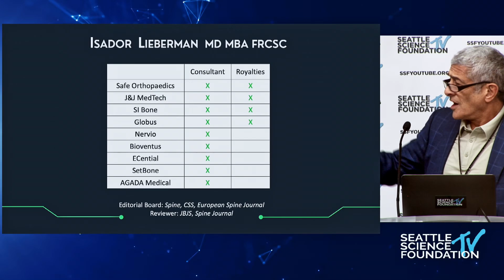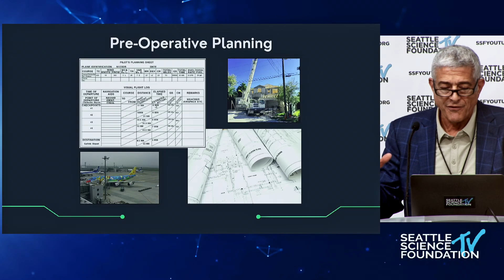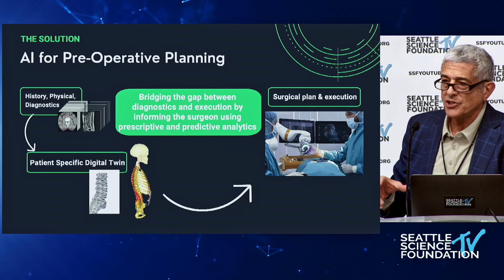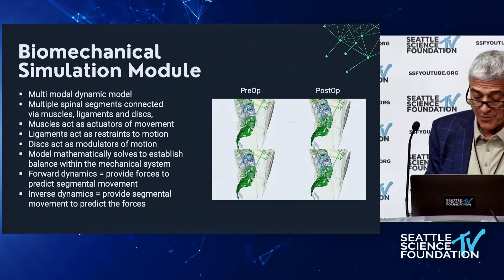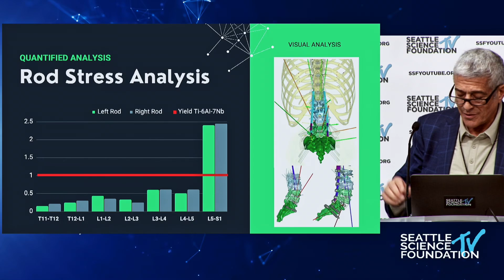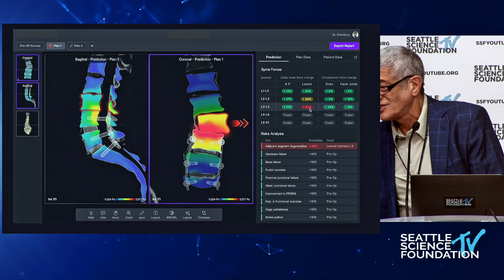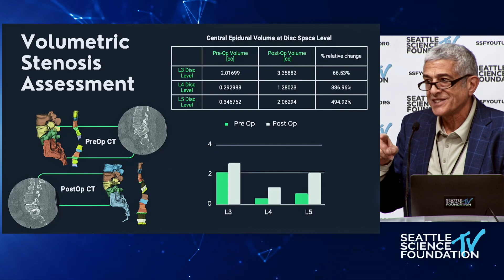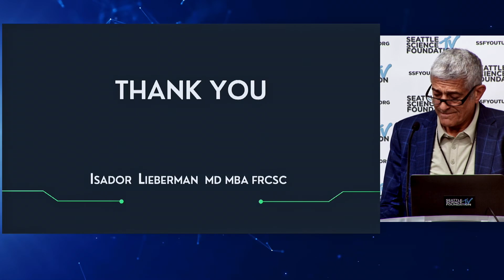Artificial Intelligence & Pre Operative Planning - Isador Lieberman, M.D., MBA